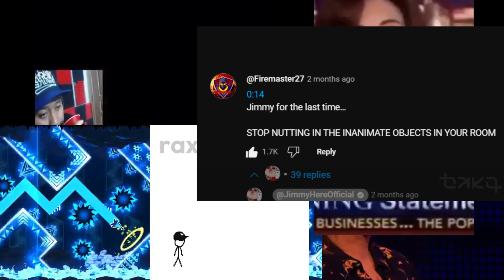tako brainrot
i don't think i;m okay either